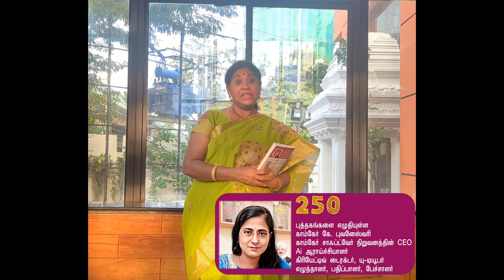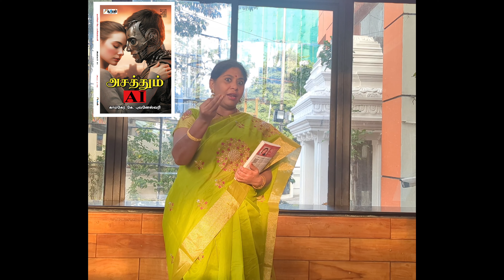அசத்தும் Ai - பதிப்பக உலகில் முதன் முதலாக அச்சுப் புத்தகத்தில் பேசும் அவதார் - நூல் அறிமுகம்!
தொழில்நுட்பத் துறையின் உயரிய வளர்ச்சியான Ai குறித்து அசத்தும் ‘Ai (Part1)’,  ‘அசத்தும் Ai (Part2) இனி எல்லாம் மெட்டாவெர்ஸ்’ என இரண்டு நூல்களை சூரியன் பதிப்பகம் வாயிலாக வெளியிட்டுள்ளோம். தொழில்நுட்பத் துறை சாராதவர்களுக்கும் புரியும் வகையில் எளிமையான  அழகான தமிழில் எழுதப்பட்டுள்ள இந்த இரண்டு நூல்களிலும் ஒரு புதுமையான முயற்சியை புகுத்தி உள்ளோம்.  ஒவ்வொரு அத்தியாயத்திலும் ஒரு பேசும் Ai அவதார்.

Ai தொழில்நுட்பத்தை அச்சுப் புத்தகத்துடன் இணைத்துப் பயன்படுத்துவது பதிப்பக உலகில் இதுவே முதன் முயற்சி.

எனவே வாசகர்களாகிய நீங்களும் எங்களின் இந்த உயரிய தொழில்நுட்ப முயற்சியில் பங்கேற்று சிறப்பிக்கும்  வாய்ப்பைத் தவற விடாமல்  இரண்டு நூல்களையும் வாங்கி வாசிப்பதுடன், Ai அவதாரின் வீடியோக்களையும் காணத் தவறாதீர்கள். வாழ்த்துகள்!

- காம்கேர் கே. புவனேஸ்வரி, CEO
Compcare Software